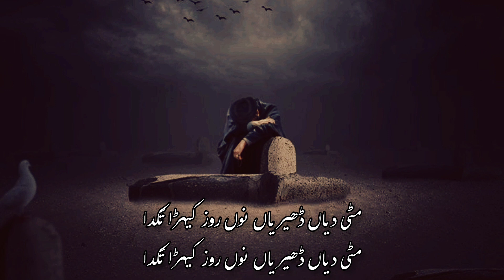Most Beautiful Kalam 2023 | Mitti Diyan Dheriyan | Most Painful Poetry in Punjabi | Punjabi Shayari😥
Punjabi Heart Touching Kalam
Punjabi Shayari
Sufiana Punjabi kalam
Sufi Best Kalam
Punjabi Shayari
Punjabi Sad Nazam

مٹی دیاں ڈھیریاں نوں روز کیہڑا تَکدا
مَویاں نال اِیڈی لمی سانجھ کوئ نہیں رکھدا

جیہڑی ڈھیری اتُے کدی دُھپاں نہیں سی چڑھیاں
پیندیاں سی جیہدے اُتے پُھلاں دیاں لَڑیاں

اوہدے کول ویکھیا اے بوٹا اِک اَکّ دا
مٹی دیاں ڈھیریاں نوں روز کہیڑا تکدا

جیہڑے ساڈی اَکھیاں دے تارے ہوندے نے
جیہڑے سانوں زندگی توں پیارے ہوندے نے
اک دن بن جاندے خاب اَنّھی اَکّھ دا

جدوں اَکّھاں میٹیے کِتھے جاندے نال دے

فِیر او قبراں تے دِیوا وی نہیں بالدے
اوہو کاہدا پیار جیہڑا ہوے وَکّھو وَکّھ دا

مَویاں نال ایڈی لمی سانجھ کوئی نہیں رکھدا
مٹی دی ڈھیریاں نوں روز کیہڑا تَکدا